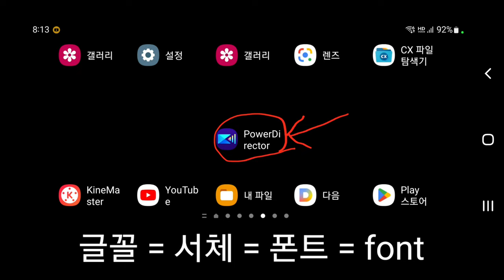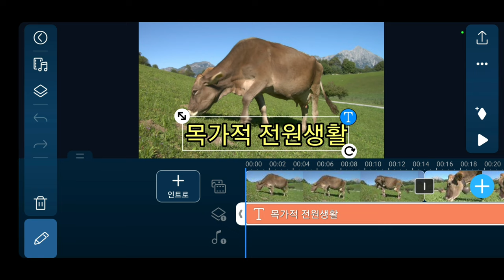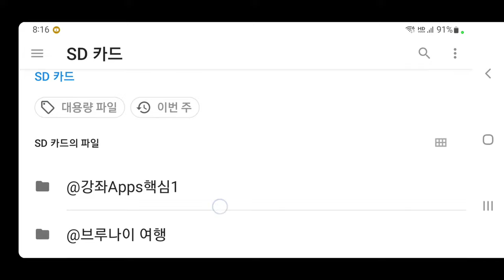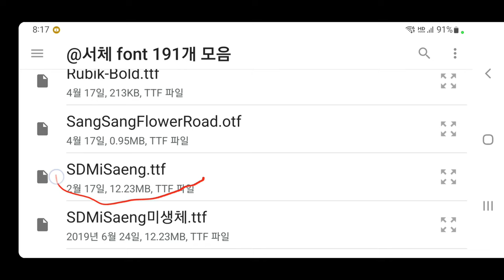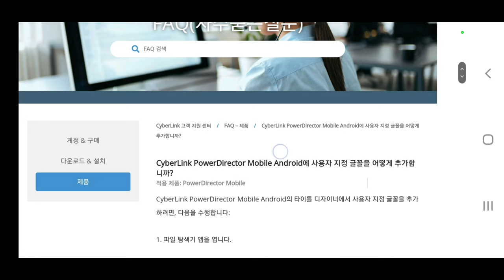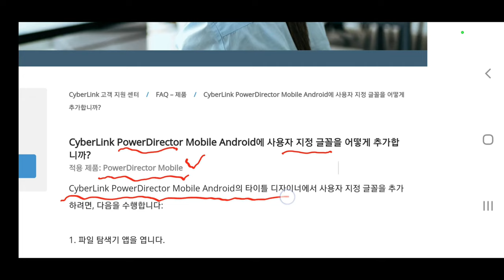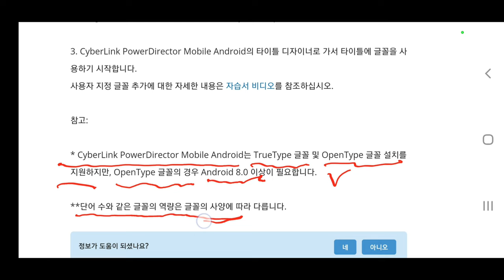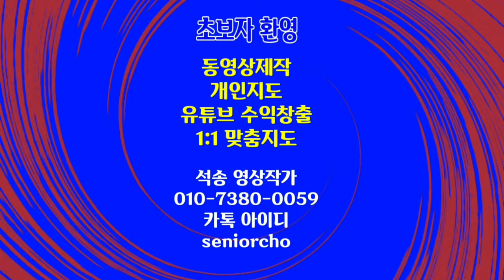파워디렉터에 사용자 지정 글꼴을 추가로 설치하는 방법 PowerDirector151강 폰트를 추가 설치하는 방법 멋진 폰트를 추가로 설치하는 방법 스마트폰 파워디렉터 강좌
PowerDirector Mobile 151강  파워디렉터에 글꼴을 추가로 설치하는 방법 PowerDirector151강 폰트를 추가 설치하는방법

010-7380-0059 동영상제작 개인지도합니다

ㅡㅡㅡㅡㅡㅡ

ㅡㅡㅡㅡㅡㅡㅡㅡㅡㅡ
4시간에 동영상제작 기법 배우고 유튜브에 올리고 홍보방법까지 배웁니다.

4시간 개인지도 받으면 파워디렉터

ㅡㅡㅡㅡㅡㅡㅡㅡ